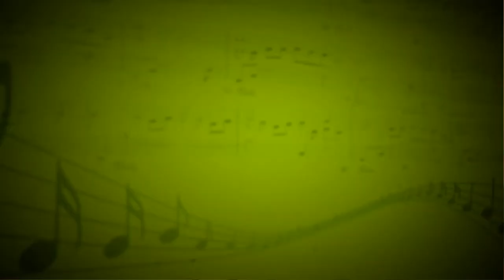Этюд (Е. Гнесина) - Владимир Смирнов (Рояль) - Елизавета Шевченко